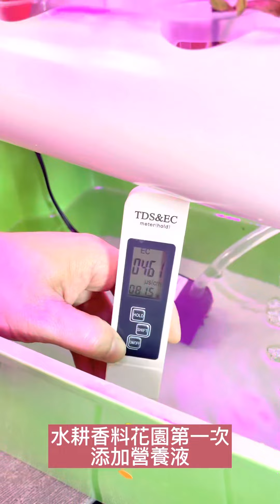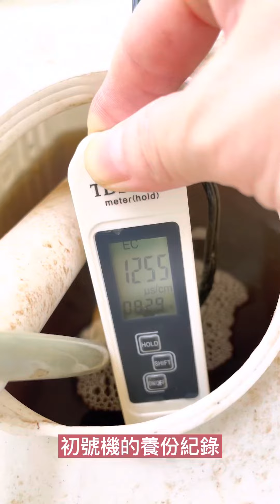水耕日常 滿意的收成